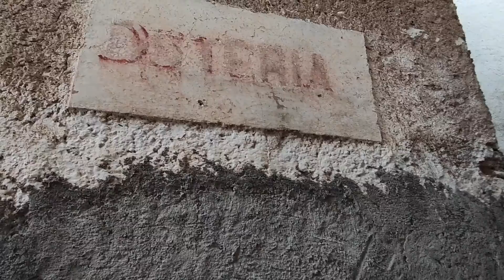Esplorazione Paranormale - Sopralluogo in Antica Chiesetta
Faccio un Sopralluogo in un luogo molto antico, una chiesetta del XIII sec. costruita sopra ad un sito sacro pagano.
Molte energie diverse si mischiano in questo posto ed accadono cose strane.

ATTENZIONE:
PER UN'ESPERIENZA COMPLETAMENTE IMMERSIVA, CONSIGLIAMO L'USO DI BUONE CUFFIE O AURICOLARI.

ATTREZZATURA:

Camera Lumix
Faro camera
Mic camera
Supporto smart

Ovviamente il video è stato girato rispettando le normative anti-covid nel periodo zona gialla.

Non esitate a contattarci per eventuali collaborazioni